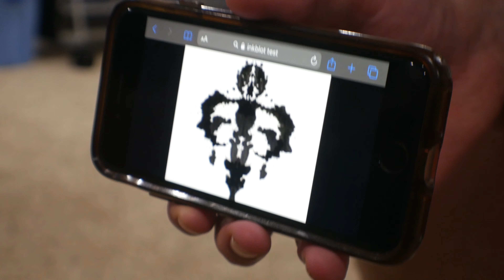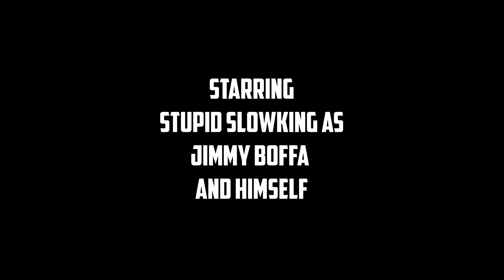The Death of Stupid Slowking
In this episode of Jimmy Boffa Vlogs, Jimmy needs to help Slowking make an episode after he suffers from the horrifying burnout disease.